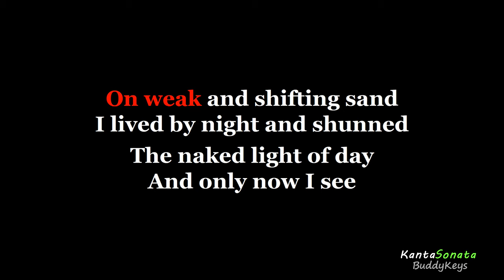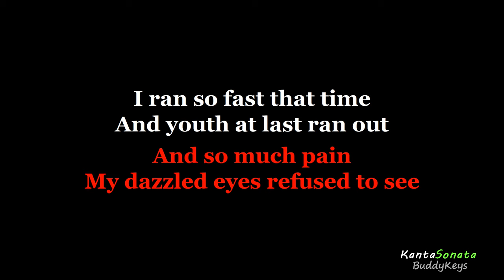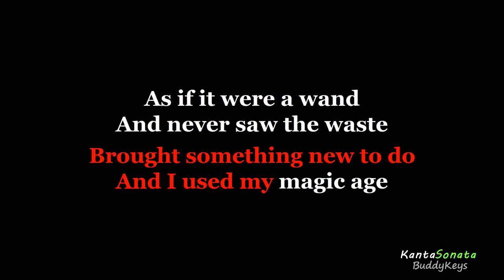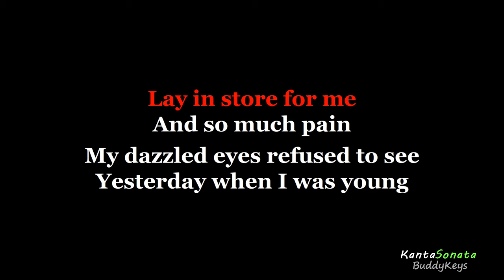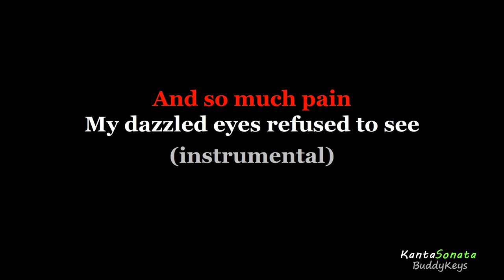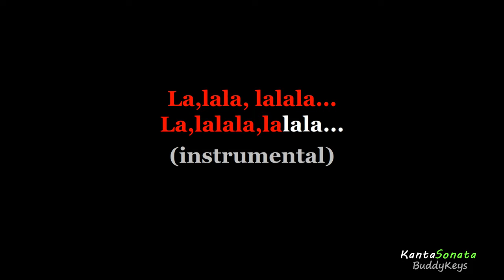Yesterday, When I Was Young - by Gigi De Lana / Glen Campbel - (Karaoke Cover Version)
Yesterday, When I Was Young - in the Style by Gigi De Lana and Gigi Vibes  (Karaoke Cover Version)
Cover  Karaoke Version by Kanta Sonata
Originally Performed/Artist by  - Glen Campbell / Roy Clark